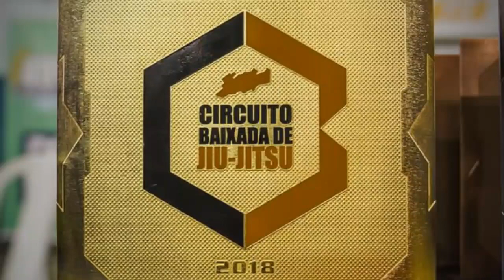Jance PQD - Gustavão na III Etapa do Circuito Baixada de Jiu Jitsu 2018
Vila Olímpica de Duque de Caxias RJ. Homenagem pro Meu filho.